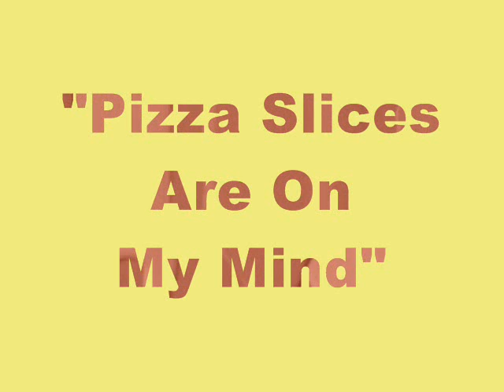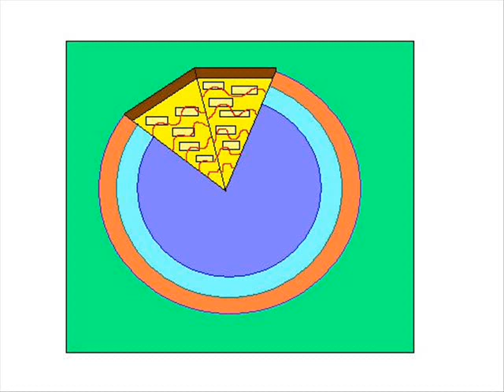Pizza Slices Are On My Mind (Re Vised)